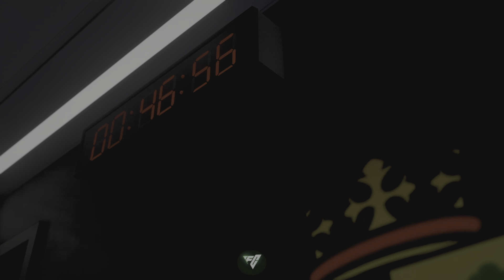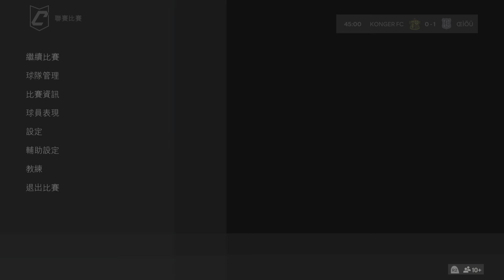FC 24_20240624(œìõÜ vs Konger FC)